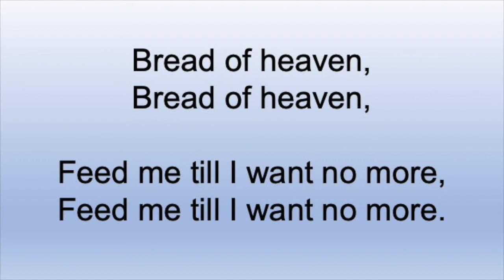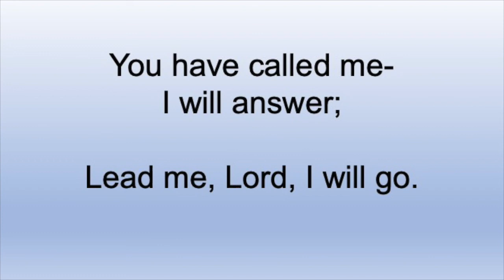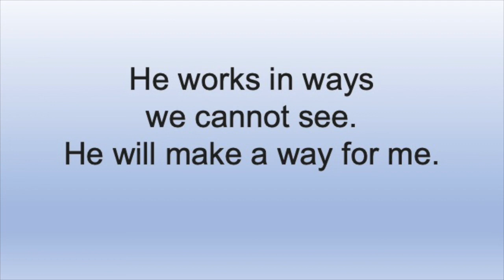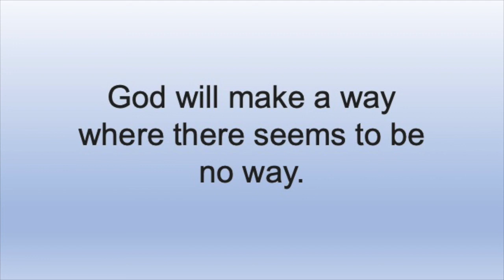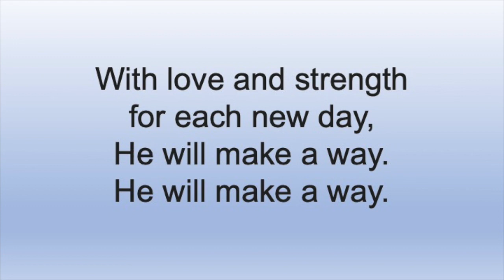August 16, 2020 - Sunday Morning Worship at St. Andrew Presbyterian Church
You are welcome here at St. Andrew Presbyterian Church for Sunday morning worship!

Join us as we praise God through prayer, song, and a word from Genesis 45 as Jospeh reveals himself to his brothers for an emotion-filled reunion.

We are beyond thankful again for Dr. Jeff Gilbreath for leading us in song. Sing along with the medley of "Guide Me, O Thou Great Jehovah," "Lead Me, Lord," and "God Will Make a Way." After the sermon, worship with Dr. Gilbreath as he sings, "He's Been Faithful."

Copyrighted Music is covered through music licenses CCLI # 2050370 and One License # A-725168

Portions of the liturgy by Jill Duffield of the Presbyterian Outlook.